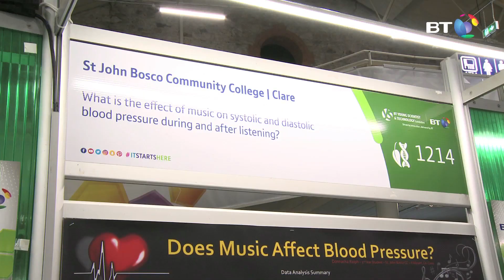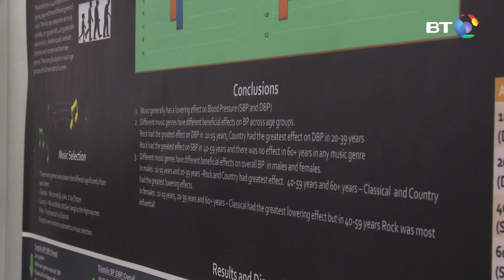What is the Effect of Music on Systolic and Diastolic Blood Pressure?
This project aimed to examine if a person's blood pressure is affected as they are listening to different genres and types of music.